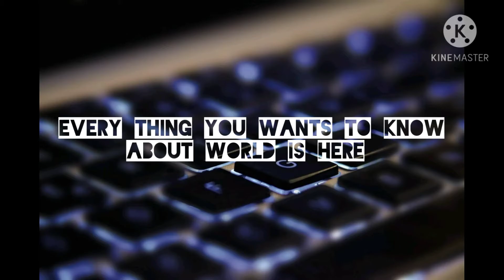Amazing Facts lएक आइलैंड जो कभी था ही नहीं l is giant pandas on rent ? Why zoo called zidiyagarh?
Tags -
cotton candy
Facts,# Fact,# Facts in hindi,# It's fact,# Top enigmatic facts,